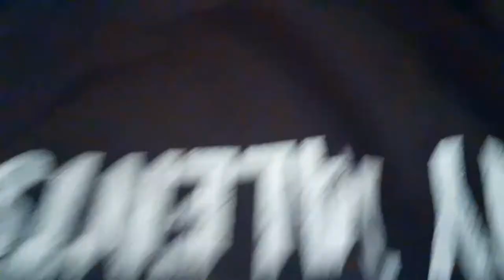D3's Punishment Video Was A Mistake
Rip My Life
This channel consists of DRIII, BW, and NDP and their various challenges, competitions, and skits.